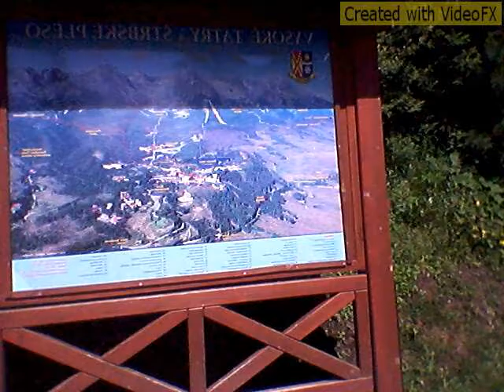EUROPE TRIP: High Tatra mountain climb